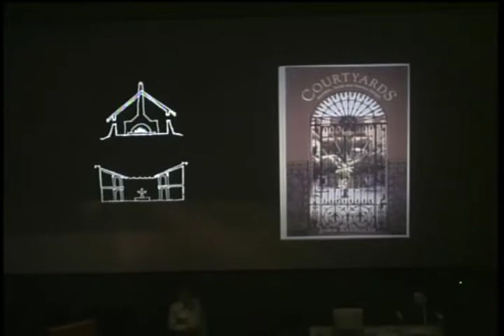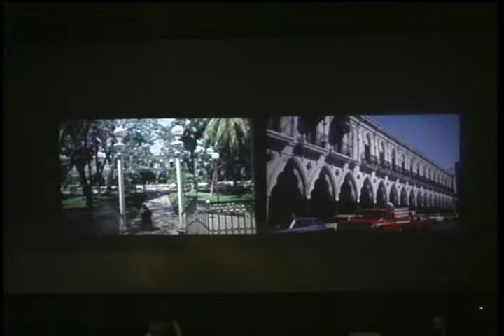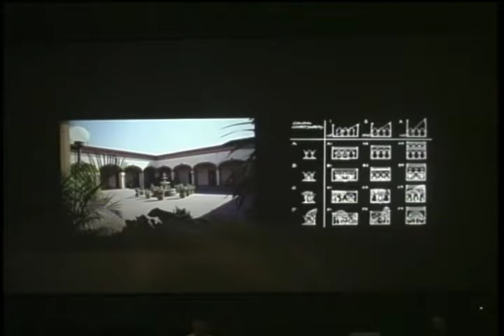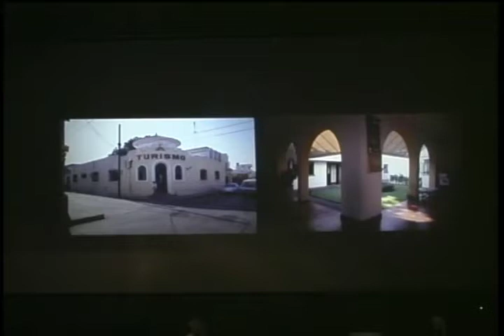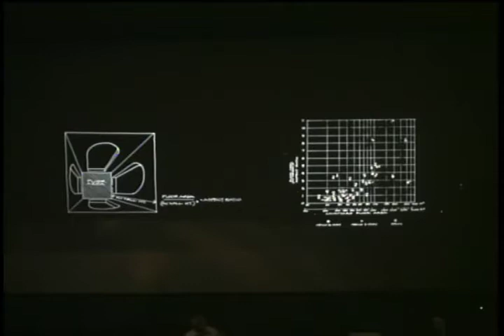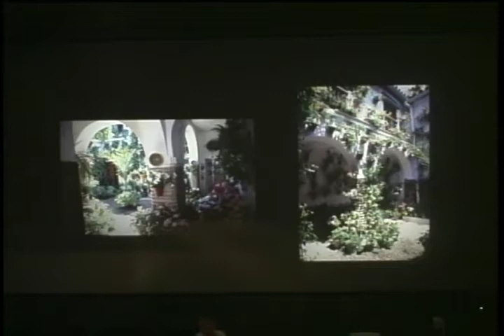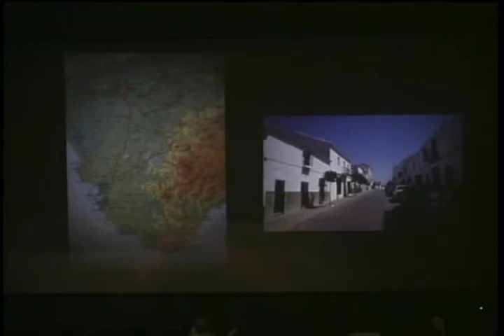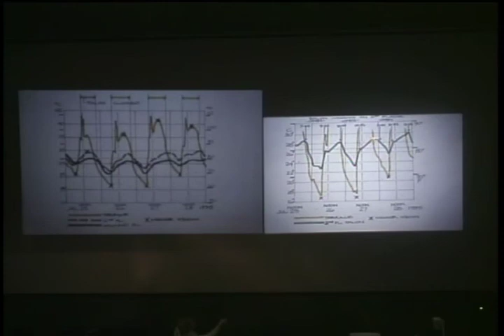John Reynolds, "Courtyards: Aesthetic, social and thermal delight", 2002-10-21